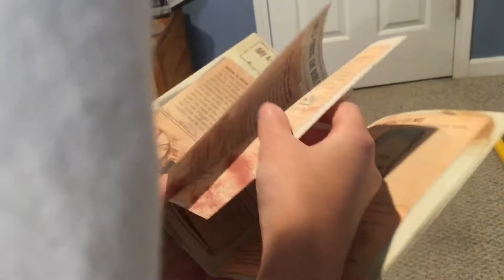Bindi bones. And the crystal crab.